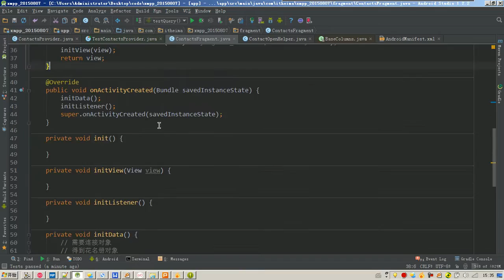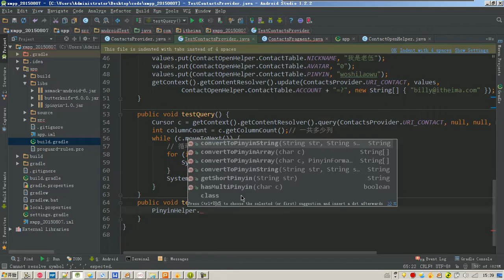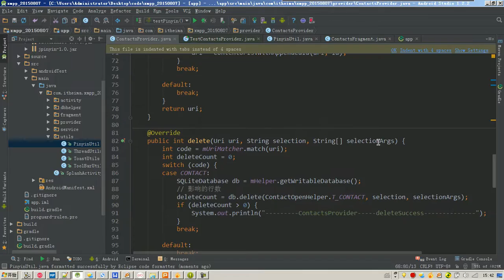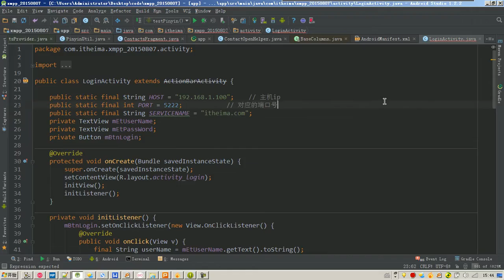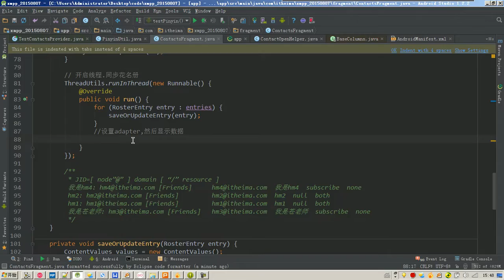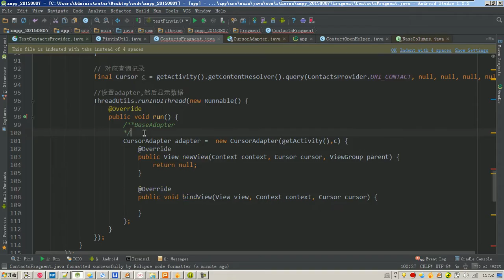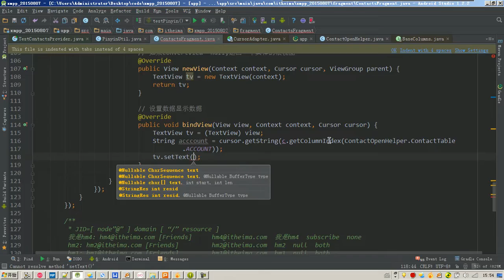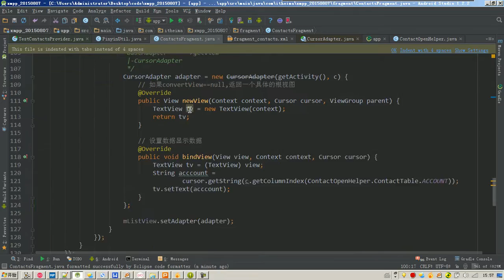19 jpinyin使用,同步联系人到contentProvider 使用cursorAdapter展示联系人